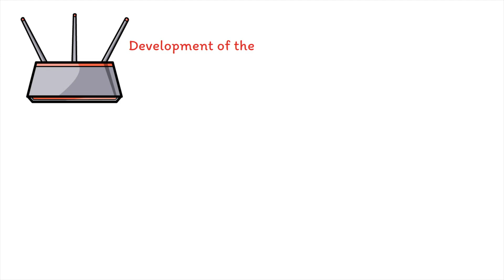Unveiling the Extraordinary Origin Story of Cisco: The Networking Revolution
Welcome to Silicon Whispers! In this captivating video, we uncover the extraordinary origin story of Cisco, the innovative company that revolutionized the world of networking. Join us as we dive deep into the early days, the challenges faced, and the triumphs that shaped Cisco into the powerhouse it is today.

🌟 Explore the fascinating journey of Leonard Bosack and Sandy Lerner, the visionaries behind Cisco's inception, and discover how their passion for connecting computers led to the birth of a tech giant.

🔥 Witness the struggles and obstacles faced by Cisco, and how they overcame them to establish themselves as a dominant force in the networking market.

✨ Gain insights into Cisco's relentless pursuit of excellence, customer-focused approach, and their ability to adapt and innovate in a rapidly evolving industry.

🚀 Uncover the strategies and key decisions that propelled Cisco's growth and expansion, including their acquisitions and diversification.

💡 Learn from the lessons of Cisco's success story and draw inspiration for your own entrepreneurial journey.

Thank you for joining us on this extraordinary exploration of Cisco's origin story. Get ready to be inspired by their remarkable path to success!